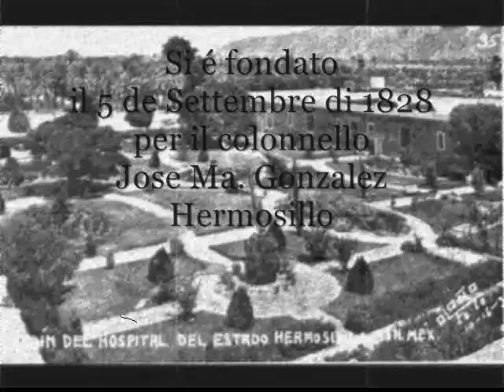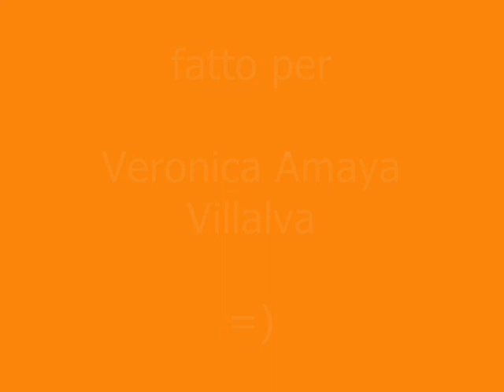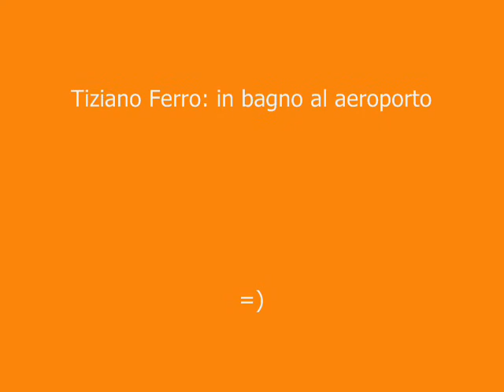Hermosillo, Sonora, Messico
Video realizzato da Veronica Amaya